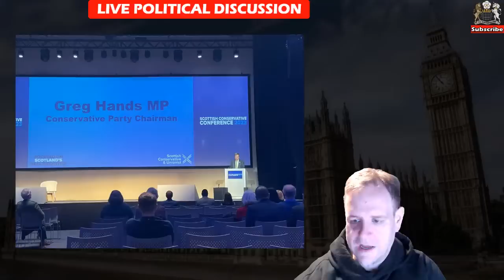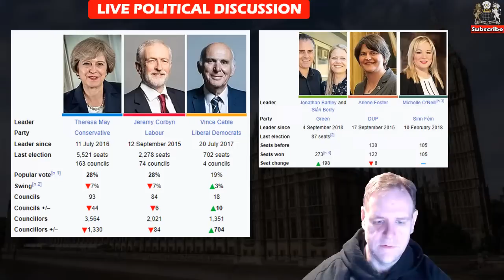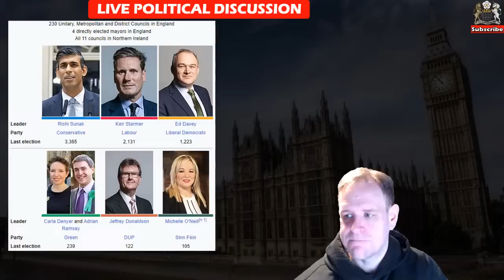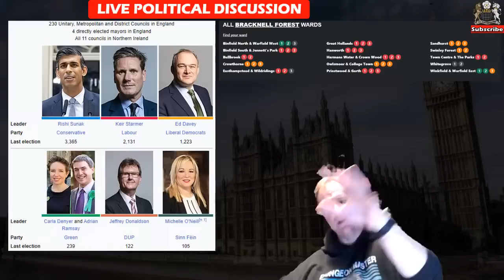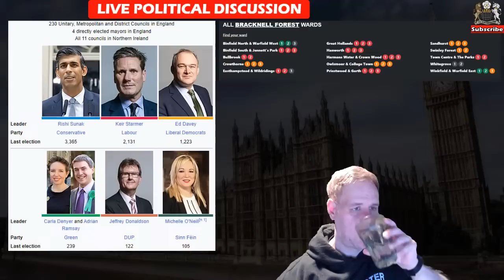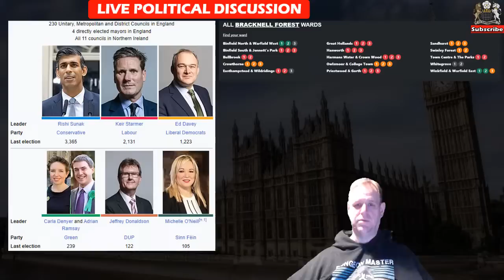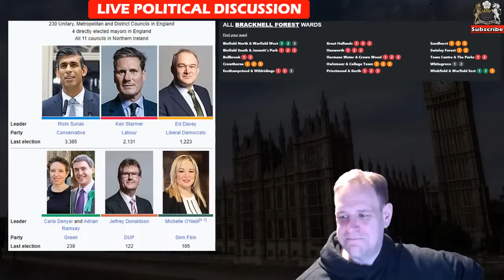2023: Local Elections - What to Watch Out For!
Discussing what is at stake in next week's local elections, and what we should be looking out for. Record of live discussion, which dipped into other areas of British politics towards the end.